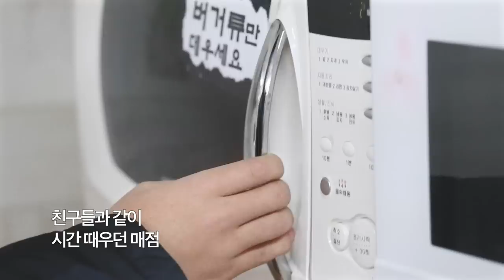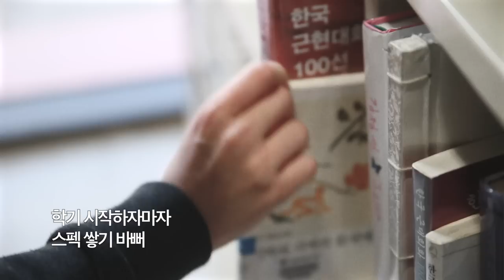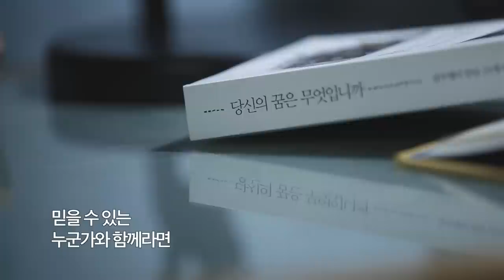연습장 MV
힘겨웠지만 친구들과 함께였기에 즐거웠던 3년의 시간을 뒤로 하고,
수능이라는 결승선임과 동시에 출발선을 지나 대학의 문을 두드리는
모든 사람들에게 이 노래를 선물합니다.

작사 : 정성진
작곡 : 오상훈, 정성진
편곡 : 장원규
랩, 노래 : Neo Crusaderz
촬영 : 진지훈, 변성우
편집 : 진지훈

[가사]
Ver.1
낡은 연습장 공책을 꺼냈지
이 녀석과 같이 3년을 보냈지
군데군데 낙서 찢어진 상처
작은 여백도 없이 까맣게 메운 내 3년 내내
함께했던 친구들은 모두 흩어져
지겨웠던 그 시간이 아쉽고 그리워
기나긴 학교복도를 서성거리며
질질 끌고 다녔던 너와 나의 삼선 슬리퍼
친구들과 같이 시간 때우던 매점
하나만 먹기엔 아쉬워 뭐든지 두개 더
입에 털어넣던 배고팠던 나였어
왜 그리 맛있던지 그 때를 지나 이젠
훨씬 더 치열했던 경쟁 우리 3학년 때
더 잘해야만 했었지 뭐든 다방면에
오래 달린 탓인지 유난히 숨가빴던
결승선을 지났을 때 새로 시작된 출발선

Chorus
그리워해 지금 내 곁에 없지만 소중했던 것들
우리여행은 끝이 없나봐 답을 찾기 전까지

Ver. 2
그토록 원했었던 대학은 아니지만
안가면 안될 것 같았어
지난 세월을 보상받는 기분으로 입학했지
설레임도 잠시 완전 김 팍샜지
학기 시작하자마자 스펙 쌓기 바뻐
만나서 앉았다 금방 자리를 다 떠
다들 바랬던 자유는 온데간데 없고
뿔뿔히 흩어져 가네 이쪽 아님 저쪽
왜 다들 빨리 가나요 나도 같이 가요
어디로 가는건지 알고 가고 있나요
뭐가 맞나 싶어
세상은 돌아가지 이런 고민 없이도
쳇바퀴 돌듯 우린 또 줄을 맞춰 가요
난 이제 힘든데 그대도 힘든가요
우린 삶을 연습하는 걸까 아님 어른들의 과걸 답습하는 걸까

Bridge
그 때가 그리웠던 거겠죠 내 곁엔 없는데 계속
생각이 나죠 아무것도 없어도 행복했던 그 때를
이제 난 점점 어른이 되겠죠 세상과 마주하겠죠
현실이 나를 울려도 믿을 수 있는 누군가와 함께라면